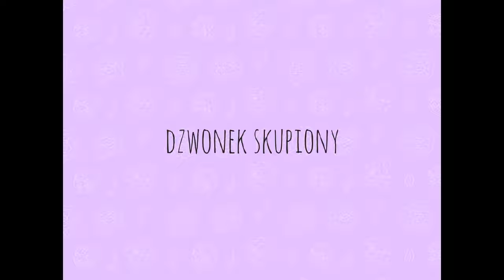Najbardziej wytrzymałe krzewy i byliny na mróz – Top 10